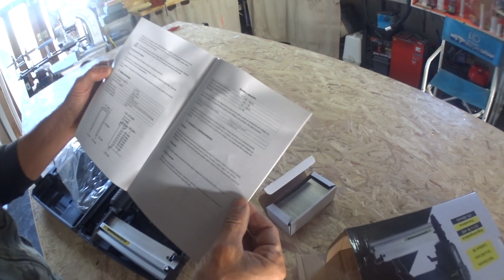A PEGAR LOS CANTOS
CARPINTERIA FACIL
ACUARIANO PESCA
 CHARLA EN TALLER
HERRAMIENTAS